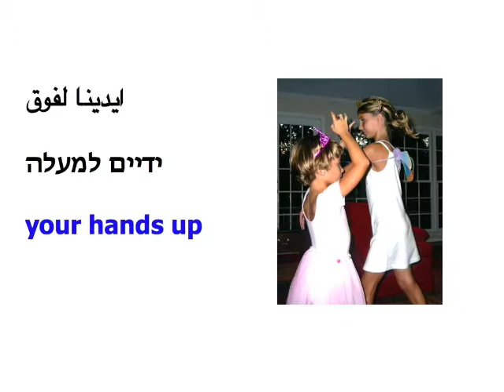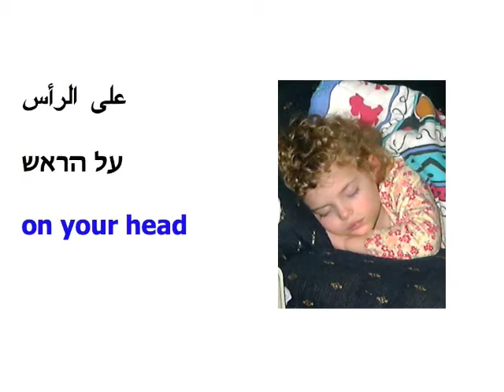Coexistence Kindgergarten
Shir and Shaked attend a Jewish-Arab kindergarten in Israel. Hear them sing "Put your hands on your head" in Arabic, Hebrew, and English (in that order). You can follow the text in each language, along with photos of children.